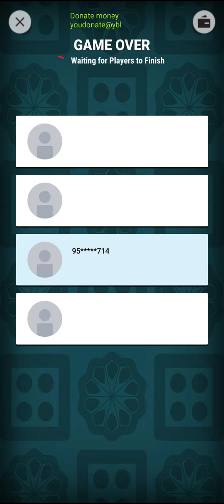mpl game how to target gain and actual line shorts